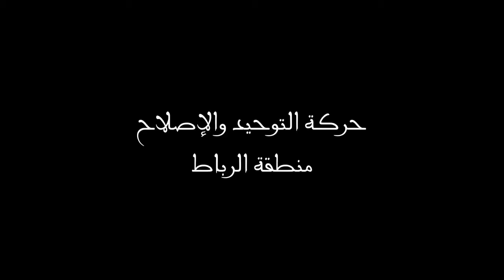العبادة ومجالاتها: د. أحمد الريسوني